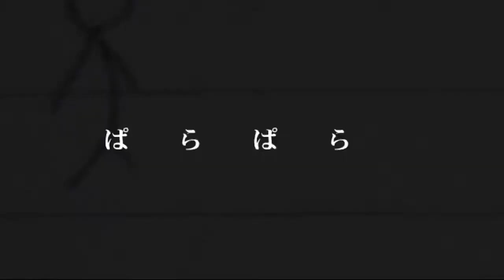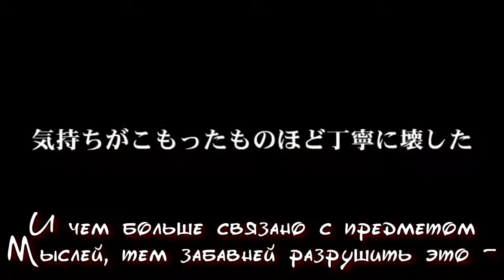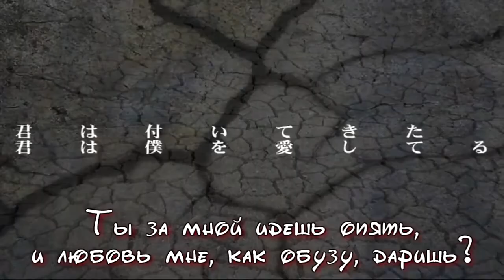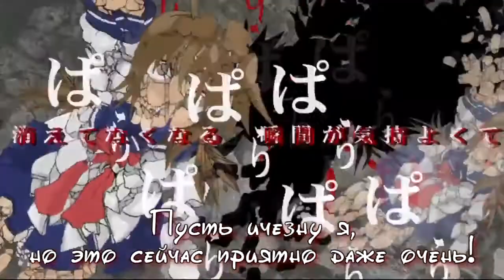Hatsune Miku - Breaking Things into Pieces (rus sub)